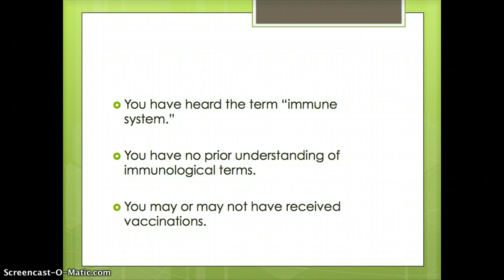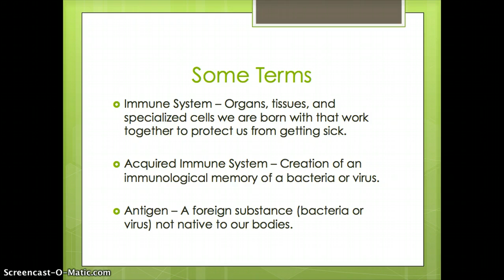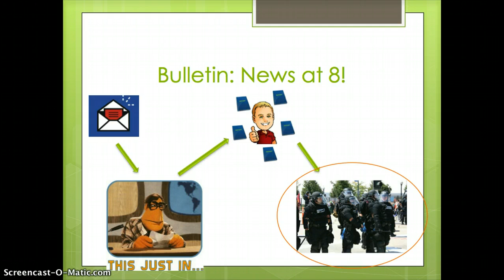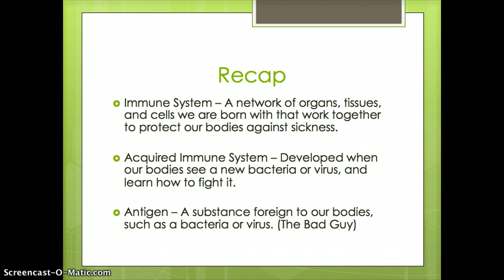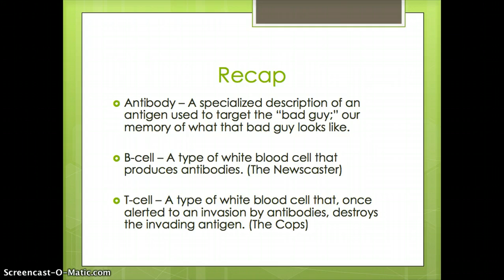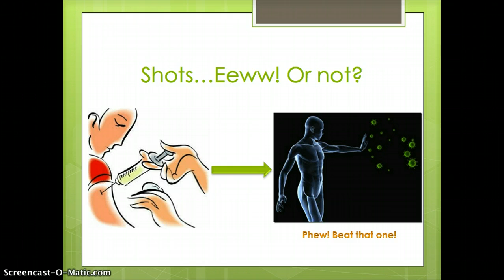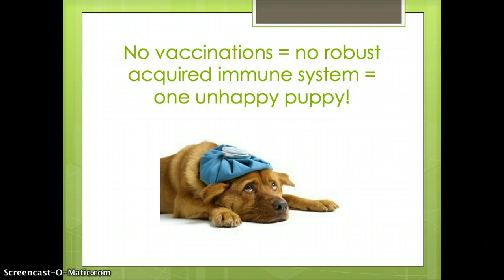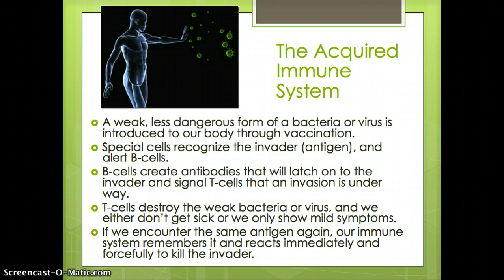The Acquired Immune System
A brief overview of the acquired immune system, and how vaccinations improve the immune system.